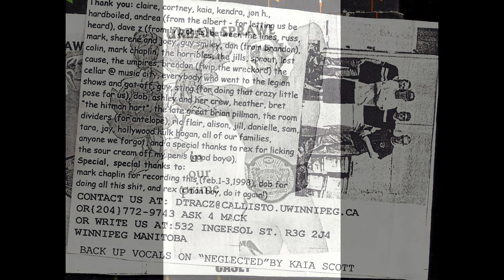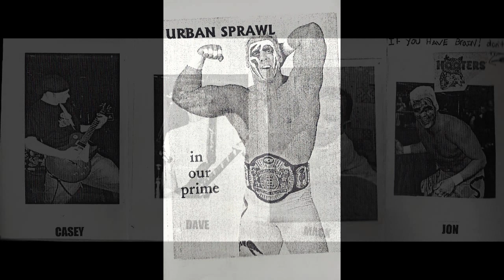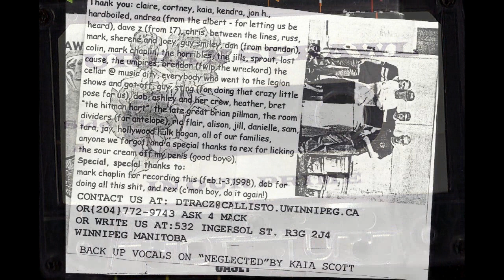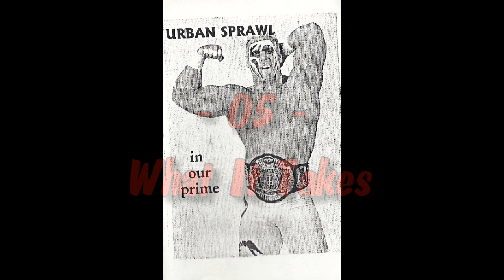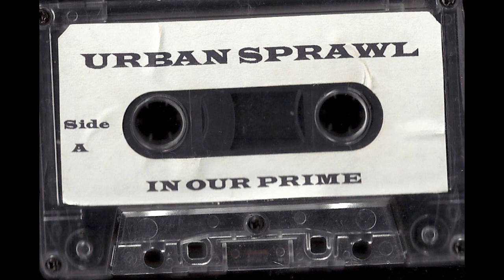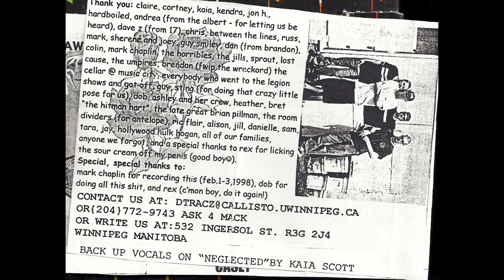Urban Sprawl - In Our Prime (1998) FULL CASSETTE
Band: Urban Sprawl
Album: In Our Prime
Year: 1998
Label: Not on Label

Urban Sprawl were a Canadian punk band from Winnipeg, Manitoba, Canada.  This is their In Our Prime cassette from 1998.

01. Downfall [00:00]
02. Union [03:18]
03. Neglected [07:10]
04. Just For You [10:28]
05. What It Takes [12:56]
06. U Might Say [15:13]